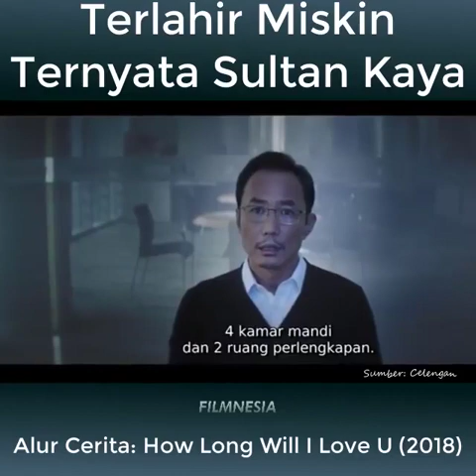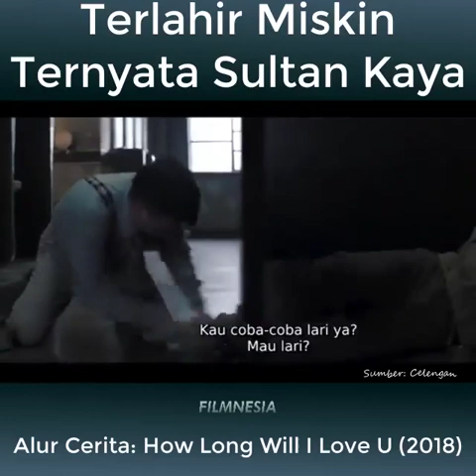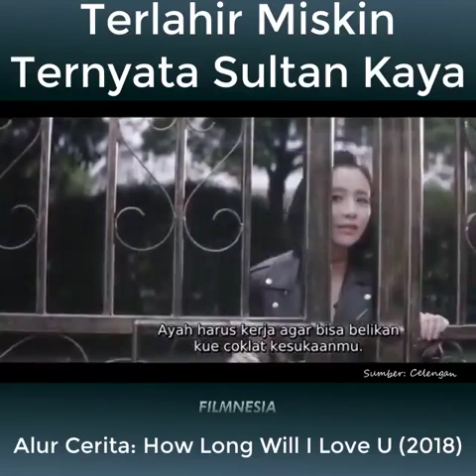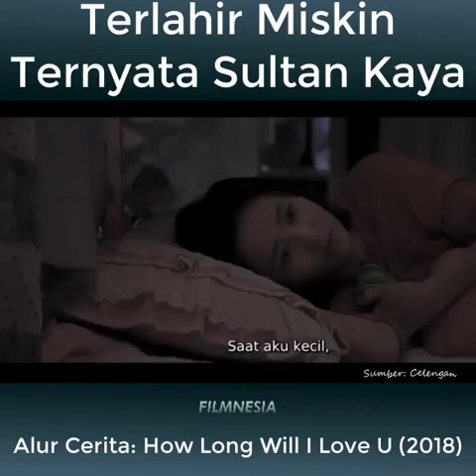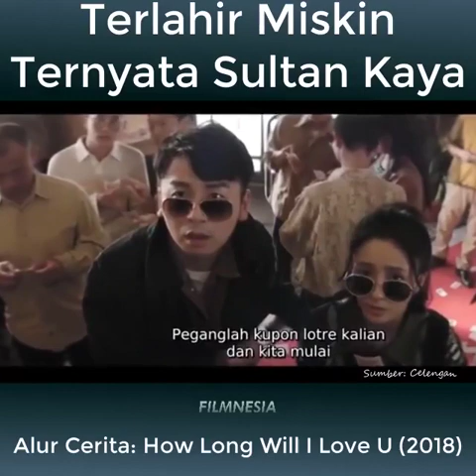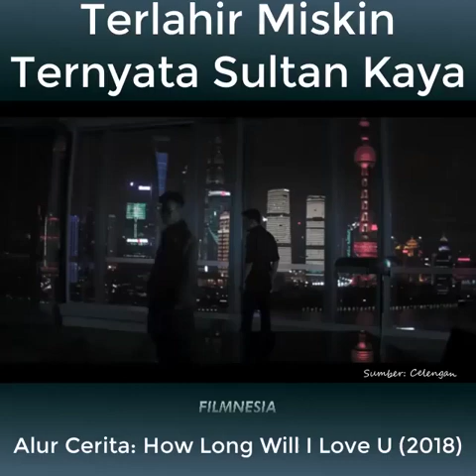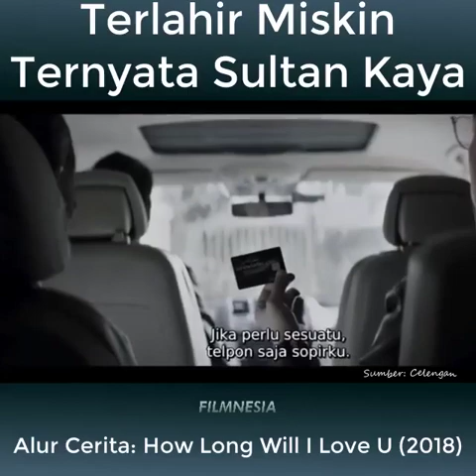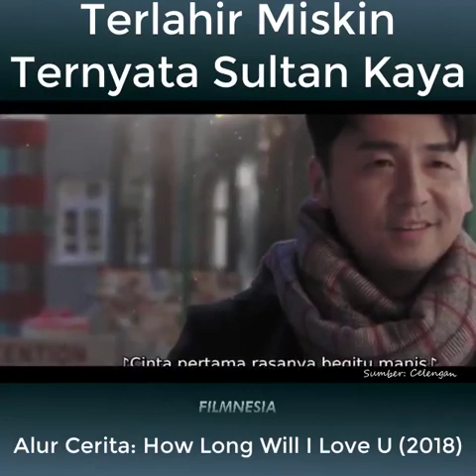review film : how long Will i love u (2018)